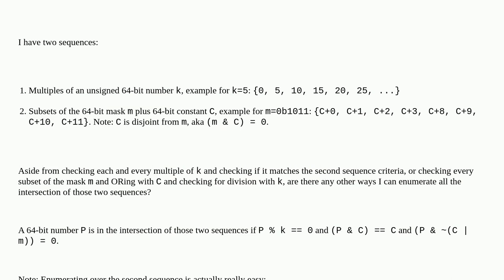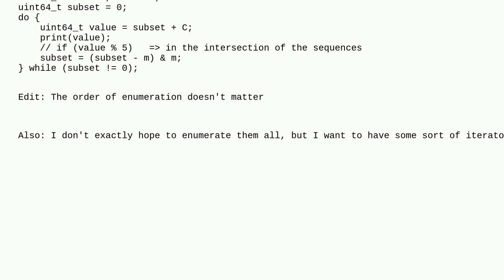Enumerating intersections of two sequences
A special thanks goes out to the awesome community

  algorithm bit-manipulation c++ numbers binary